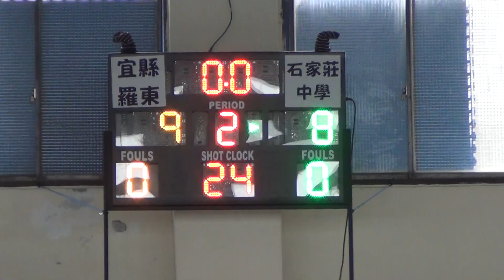2018宜蘭縣蘭城盃校際籃球錦標賽-羅東國中+石家莊第一中學02-2018/4/21